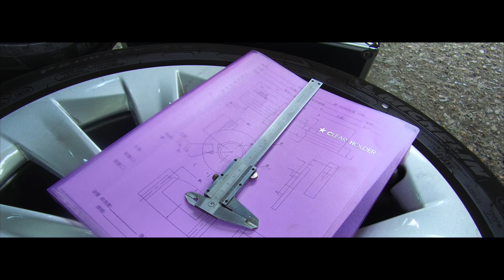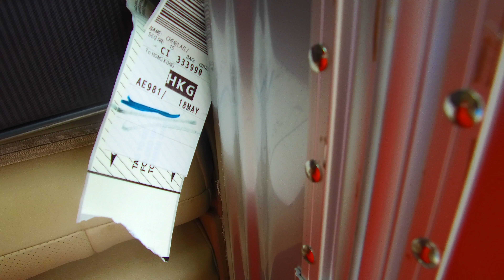ZUVER HK CAR SHOP 2017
Upgrading Brakes (F&R)